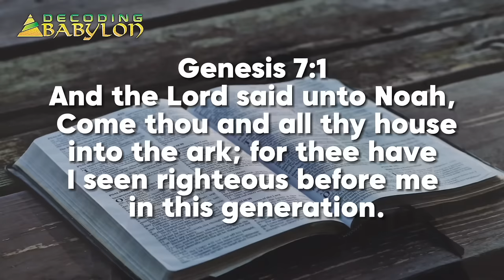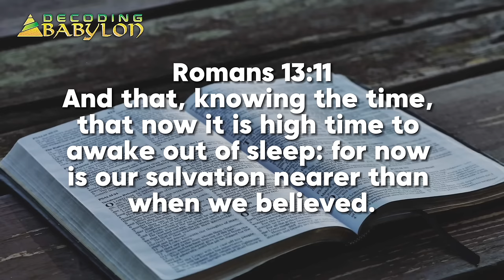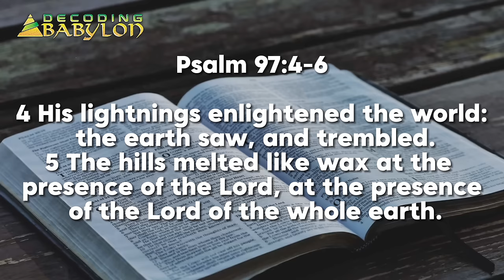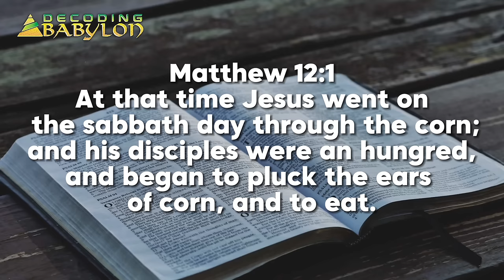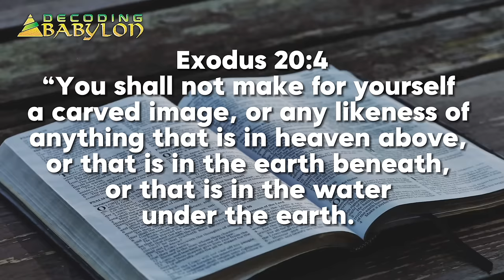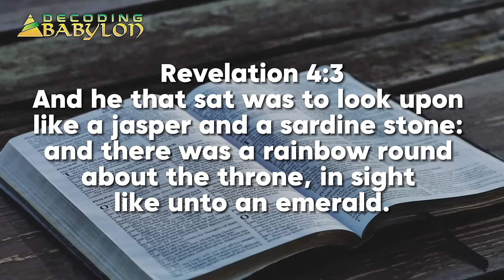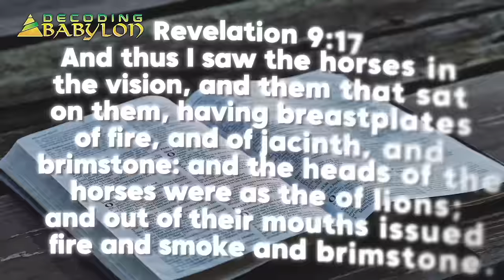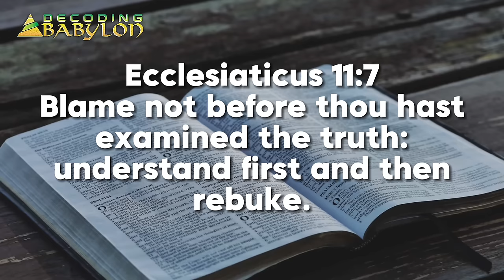Satan's Short Season with @AlphaTalkz - Decoding Babylon Episode 27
On the latest episode of the decodingbabylonpodcast We have a special guest @alphatalkz to talk if our biblical timeline is off. Is it possible we're living in a post millennial reign of Christ?! Is it possible we're actually living in Satan's Short Season?! Before you answer, wait to hear all the biblical, historical and physical evidence...because there's plenty of each!

‭‭Proverbs‬ ‭18:13‬ ‭
If one gives an answer before he hears, it is his folly and shame.